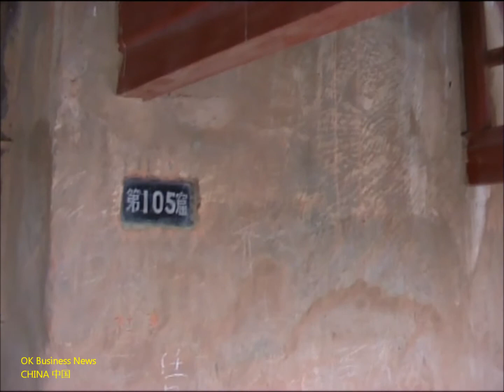Guyuan: Xumishan-Grotten Höhle 105 "Taohua Dong" / Xumishan Grottoes cave 105 固原市: 须弥山石窟 第105窟 (桃花洞)